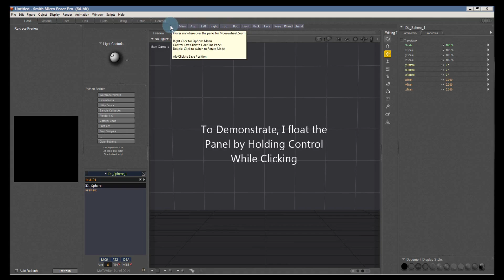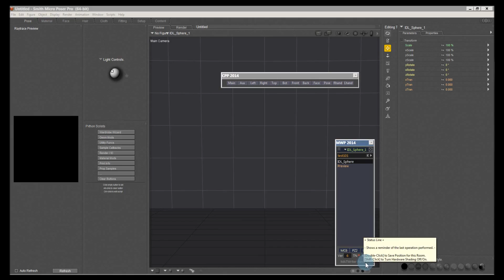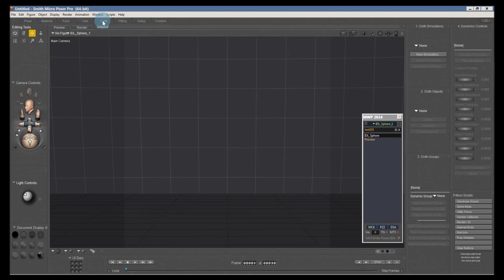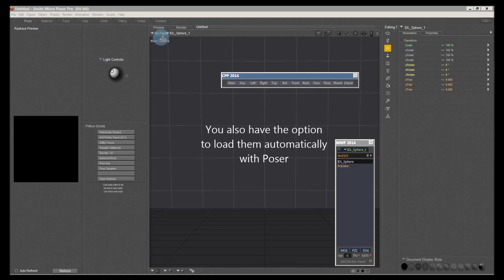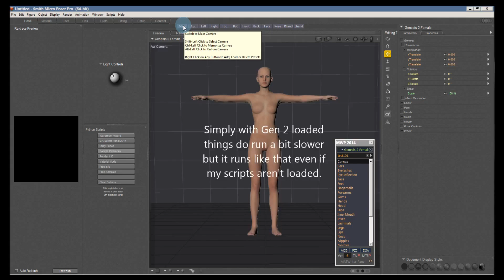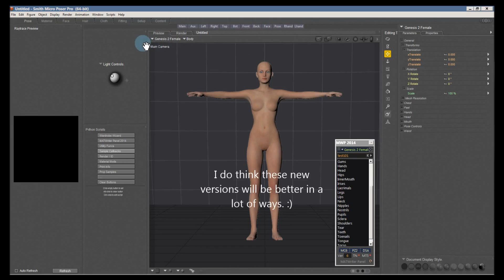Netherworks 2 0 Script Updates by Netherworks Studios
Upcoming changes to how Camera Panel Plus 2014, MATWriter Panel 2014 and (soon) Scene Toy 2014 will work.